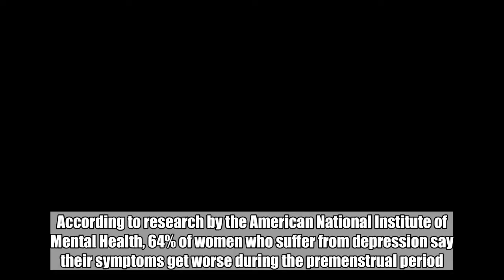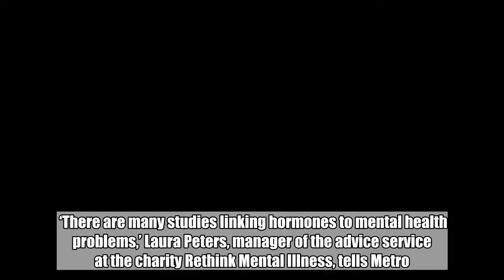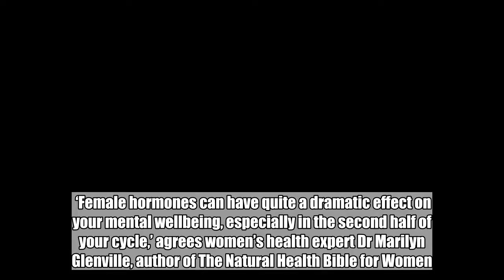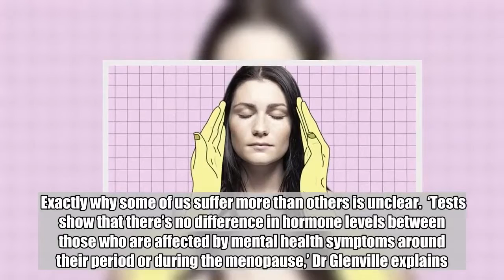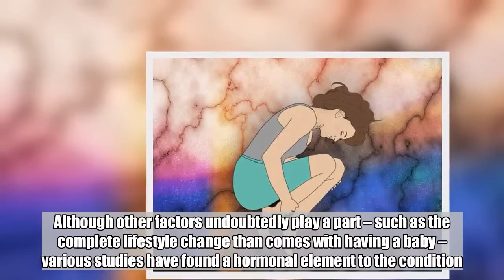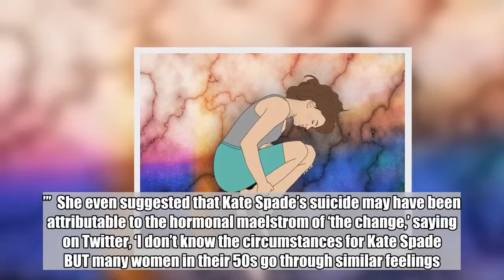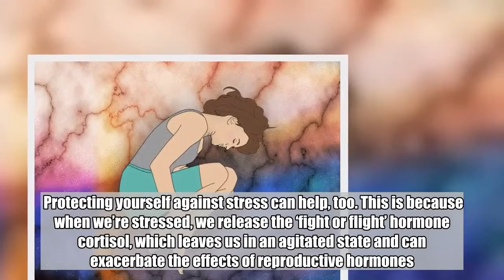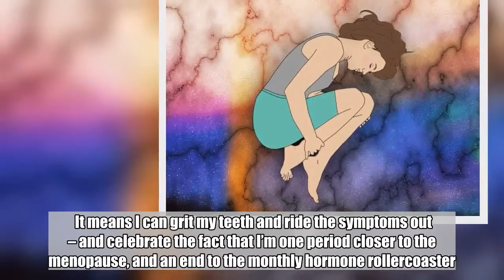How do hormones affect our mental health?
Every month, in the run-up to my period, my mental health takes a turn for the worse. My mood dips, my anxiety skyrockets, and my thoughts become increasingly dark.  I’m not alone in feeling like this. According to research by the American National Institute of Mental Health, 64% of women who suffer from depression say their symptoms get worse during the premenstrual period.  It’s an illustration of just how powerfully our reproductive hormones can affect our mental health.  ‘There are many studies linking hormones to mental health problems,’ Laura Peters, manager of the advice service at the charity Rethink Mental Illness, tells Metro.co.uk. ‘These relate mainly to mood disorders like depression, but there is evidence to show that other illnesses like schizophrenia can be affected by hormonal changes.  ‘Although the underlying causes of these problems may include a combination of psychological and social factors, there is increasing evidence that biological factors like hormones are also important.’    I’ve always been susceptible to the effects of hormones. As a teenager, I was particularly anxious and irritable when my period was due, and after giving birth to my first child, I developed postnatal depression.  Now, with a diagnosis of recurrent depressive disorder, I notice a marked deterioration in my mental health in the premenstrual period – even when I’m in a relatively good place.  ‘Female hormones can have quite a dramatic effect on your mental wellbeing, especially in the second half of your cycle,’ agrees women’s health expert Dr Marilyn Glenville, author of The Natural Health Bible for Women.  ‘The symptoms can include low mood, anxiety, irritability, mood swings, crying spells and angry outbursts, and can change from month to month.’  The fact that women are twice as likely to suffer from depression than men reaffirms a link between female hormones and mental health.  Research published in the Clinical Psychology Review also shows that anxiety and panic disorder can be triggered in the premenstrual period. It’s thought that the fluctuations in hormones that occur during our menstrual cycle, during and after pregnancy, and in the menopausal period are responsible for the worsening of many women’s mental health at these times.  Exactly why some of us suffer more than others is unclear.  ‘Tests show that there’s no difference in hormone levels between those who are affected by mental health symptoms around their period or during the menopause,’ Dr Glenville explains.    ‘It may be that some women are particularly sensitive to hormones, or that lifestyle issues such as stress magnify their effects.’  Women also have an increased risk of hormone-related depression if they’ve suffered from depression in the past, or have a close relative who’s been affected.  Up to 8% of women suffer from an extreme reaction to hormones: a diagnosable psychiatric condition called premenstrual dysphoric disorder (PMDD).  ‘It’s a very severe form of premen